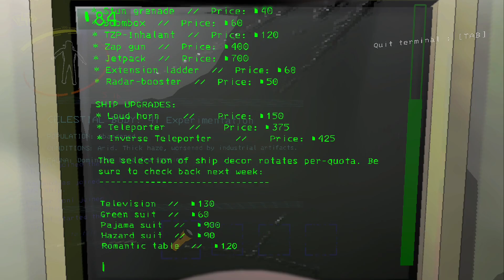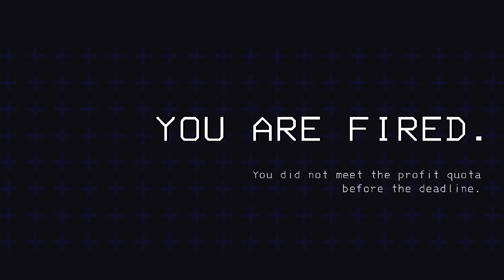...TRAINING THE NEW INTERN!!! | Lethal Company | EP2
This game is spooky :D